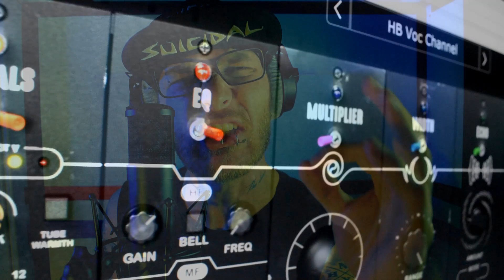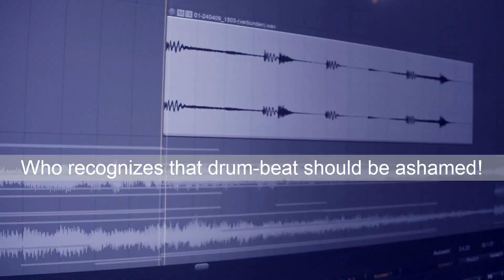Youth of the Nation (P.O.D. - Metal Cover by KieseMusic)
This video is part of the ongoing "Howard Benson Contest"